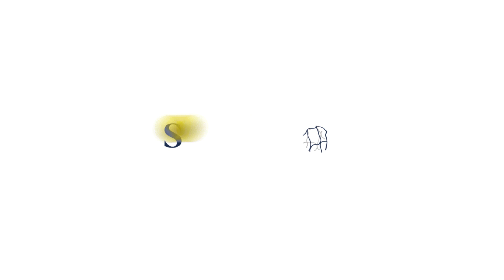Unlimited Summer Fun at SSC!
Ready to make this summer the most unforgettable one yet? Look no further than Smash Sporting Club, where the fun never stops! Don't miss out on our ultimate summer fun deal and experience the best sporting club in town!